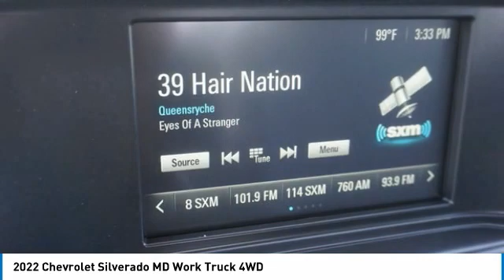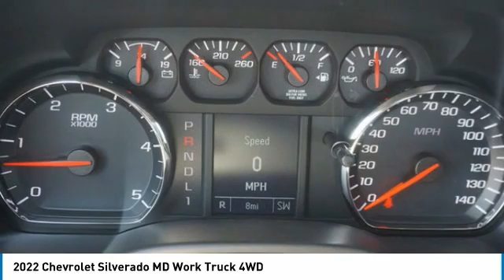2022 Chevrolet Silverado Alcoa TN 280551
2022 Chevrolet Silverado MD Work Truck 4WD

West Chevrolet
3450 Airport Highway

Looking for the right vehicle? Today could be your lucky day. this 2022 Chevrolet Silverado could be yours.